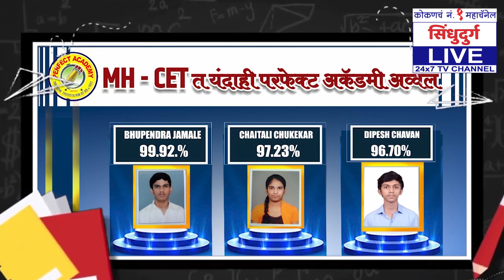रिफायनरी नेमकी कुठे ? | आदित्य ठाकरेंची महत्वाची माहिती